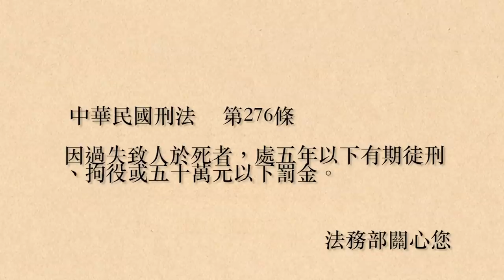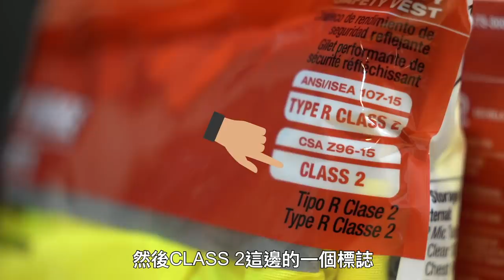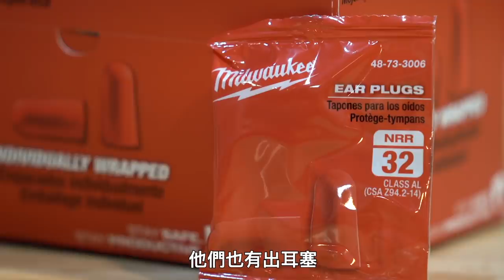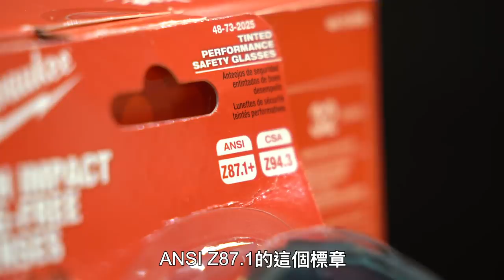米沃奇 護目鏡、安全眼鏡蓋高尚的安全裝備一次看【超認真少年】How to SAVE YOUR LIFE ( 2021 Milwaukee PPE)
救命東西，不要害怕被罵「怕死」
生命維護是自己的責任

本集使用：
【Milwaukee美沃奇】
工程透氣安全帽(大LOGO)–Type 1 Class C
工程安全帽(大logo)–Type 1 Class E
高性能工程反光背心（黃）
工程反光背心（橘）
3pk N95帶閥防塵軟墊口罩
發泡式耳塞（獨立包/100對）
腕式工具防落安全繩5LB
綠色防護手套(II)-L
防衝擊手套-L
羊皮手套-L
高性能透明減震安全眼鏡
高性能偏光減震安全眼鏡
高性能透明安全眼鏡（有框）
高性能有色安全眼鏡（有框）
透明安全玻璃（半框）
有色安全玻璃（半框）

特別感謝：洋娃娃女孩-蘇小立(IG:sulittleli)、重機女孩-喬安(IG:a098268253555)

【熱門影片】
1台車床抵6間工廠 車床基礎介紹 傳統車床 CNC 自動化整合 Taiwan lathe history (traditional lathe , CNC, DMG MORI )